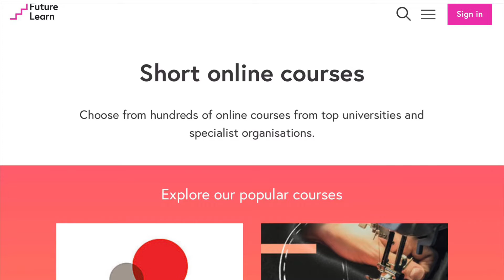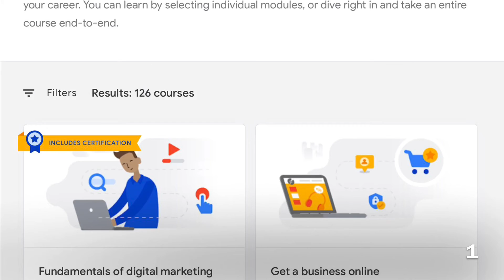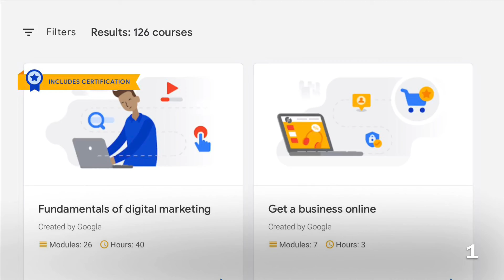TOP 10 ONLINE COURSES DURING THIS QUARANTINE DAYS|FOR FREE|COURSES LINK IN DESCRIPTION| CERTIFICATE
For all engineering students to improve their RESUME

AMONG MANY ONLINE COURSES SOME ARE WELL KNOWN IN THAT WE HAVE DONE RESEARCH BASED ON FEEDBACK AND SHORTLISTED TOP 10 ONLINE COURSES...IN ORDER 10 TO 1

Online course. video

For further details...see description of the channel